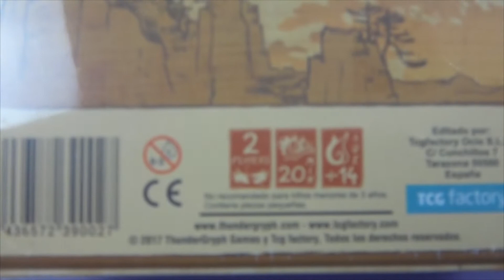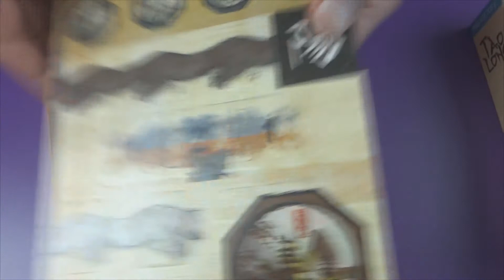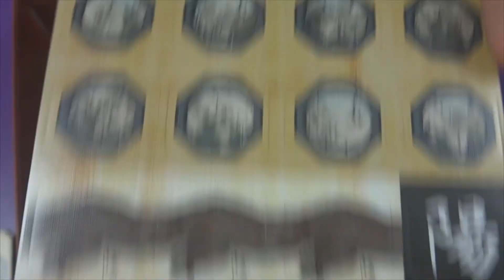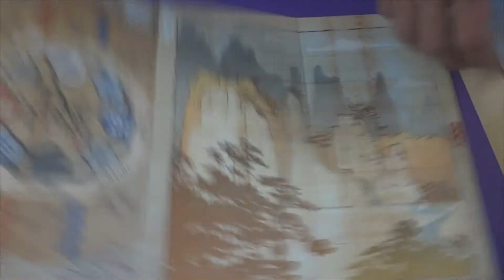Tao Long Juego de Mesa Unboxing Español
TAO LONG: THE WAY OF THE DRAGON

Tao Long: the way of the dragon es un juego de mesa abstracto preparado para dos jugadores. Cada uno de ellos controla un dragón compuesto por múltiples segmentos con un único objetivo: derrotar al oponente.